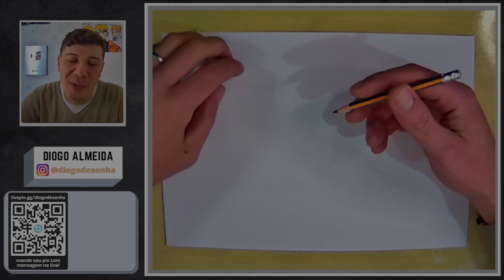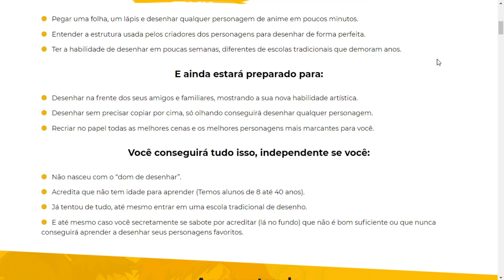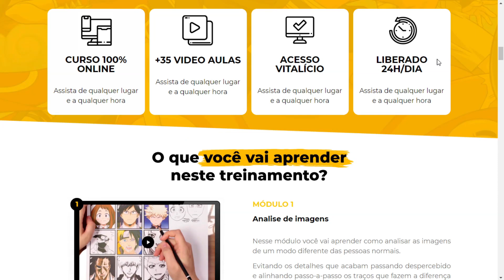FACIL DE DESENHAR | COMO DESENHAR o JOVEM BARBA BRANCA | ONE PIECE | passo a passo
Nesse video vou ensinar a como desenhar o personagem barba branca do anime one piece